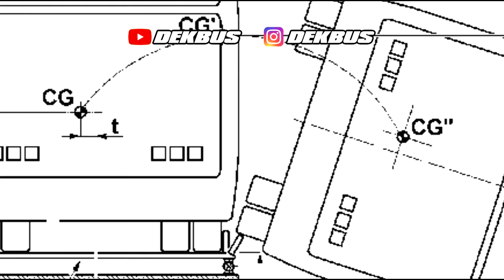CERITA SATU DEKADE EVOLUSI BODY BUS LEGACY BUATAN KAROSERI LAKSANA - YANG MANA FAVORITMU ?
Salam sejahtera
Om Swastiastu
Nama budhaya.

Bagaimana kabar sobat Dekbus semuanya ? Semoga senantiasa dalam lindungan Tuhan YME yaa 😇🙏

Kali ini Dekbus ingin membagikan informasi spesial satu dekade petualangan body bus Legacy buatan Karoseri Laksana.

Ada apaa saja sih di keluarga Legacy ini ? Yuk tonton video ini sampai selesai. Tapiii... Jangan lupa untuk melaksanakan kewajiban kamu juga yaa 😁

Dokumentasi di video ini kebanyakan dari dokumentasi pribadi dan beberapa sumber terpercaya lainnya.

Terimakasih atas segala dukungannya untuk Dekbus, semoga Tuhan selalu mengiringi langkah kita dengan limpahan kesehatan dan kesuksesan. Aamiin